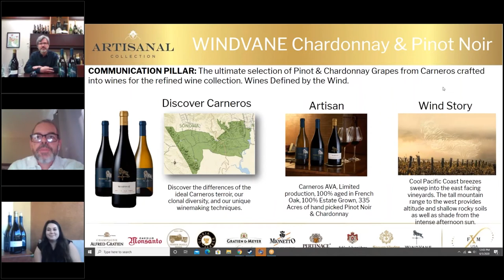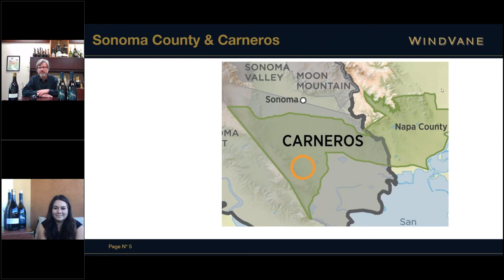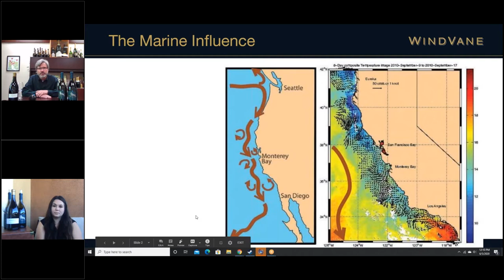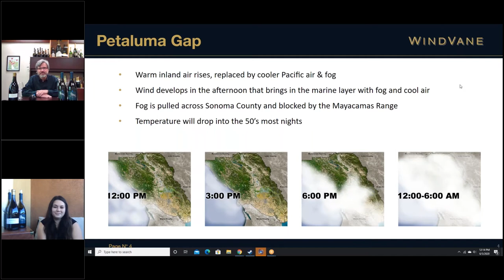WindVane Webinar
Live recording of WindVane Webinar with:
Lauren Vigil, Business Development Manager, Windvane
Steven Urberg, Winemaker, Windvane